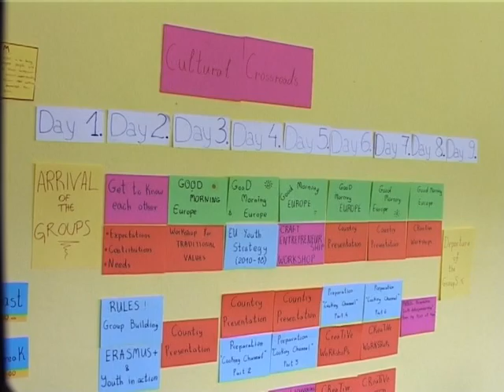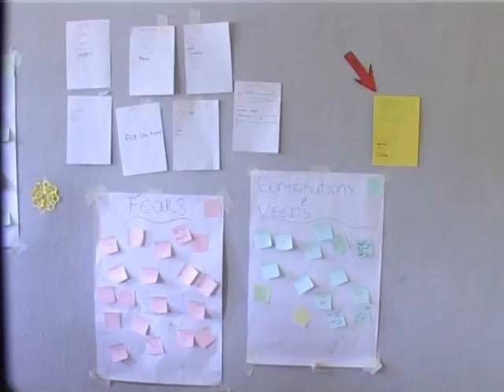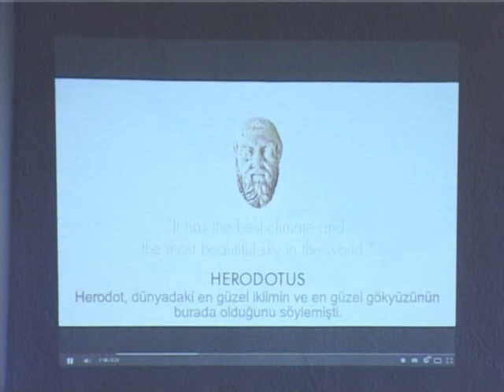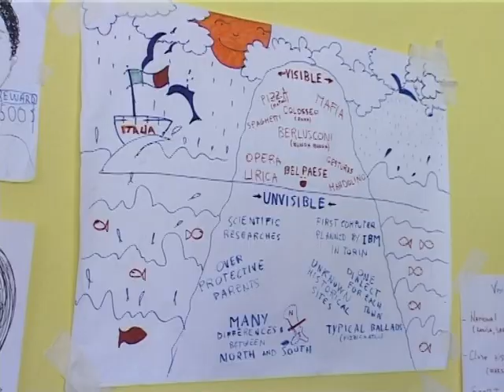Балканот и Европа во Битола